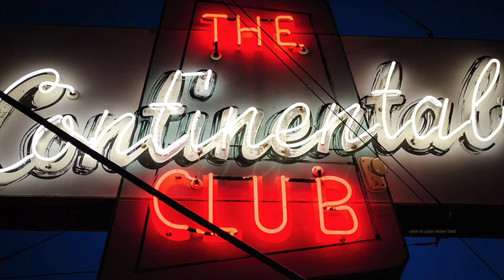For Sale 2100 Brooklyn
A quintessential and one-of-kind Austin house: lots of music history, short walk to C-Boy’s Heart & Soul and Magnolia Café as well as all of South Congress restaurants, shops, & music. This home has been the site of concerts and film screenings for 30+ guests. Tommy Shannon–Stevie Ray Vaughn’s bass player–once owned and lived here. It’s a space to build community. A block away is Big Stacy Park where one of Austin’s famed Moontowers lights up the street. Upon entry, the soaring ceiling, tons of light, and stunning staircase will immediately impress the guest. The space is ideal for showing the most dramatic or delicate pieces of art. The entertaining area flows from the kitchen through the spacious living & dining space out into the lanai and further to the private backyard framed with leafy green and ready for barbequing, dining, swimming, and rejuvenating. This 3-bedroom home retains original elements that add to its charm and peaceful spaces. The heart of the home has a slate fireplace setting the stage for cozy gatherings, complemented by built-in natural wood cabinets. The right cabinet is designed for a large-screen TV. The brand-new kitchen has leathered granite countertops, tranquil green cabinetry, and an eat-in island that is a natural bar and buffet space for entertaining. Retreat to the primary suite, complete with a newly updated spa-like bathroom with an inviting soaking tub, walk in shower and double vanity plus a private patio. Additional highlights include a spacious enclosed porch ideal for alfresco dining and enjoying your morning coffee or evening beverage. The outdoor "Endless Pool" is delightful, offering opportunities for both warm and cool year-round relaxation and exercise with swimming and treadmill functions. Add in a two-car garage and 500-gallon rain barrel! This home offers a unique blend of history, beauty, comfort, community & epitomizes the 78704 lifestyle. Make 2100 Brooklyn your new oasis in the heart of Austin's vibrant culture!